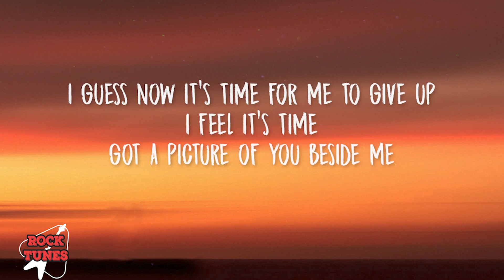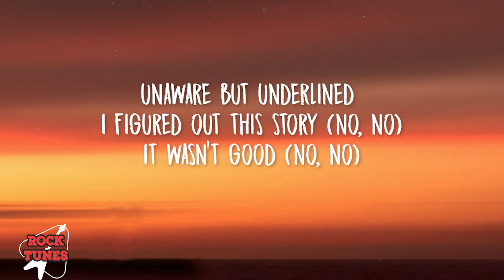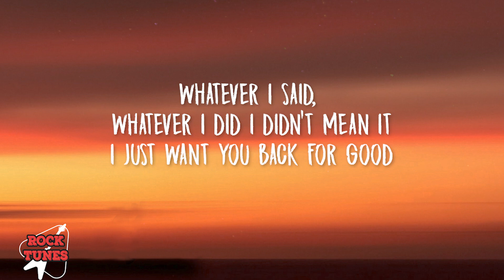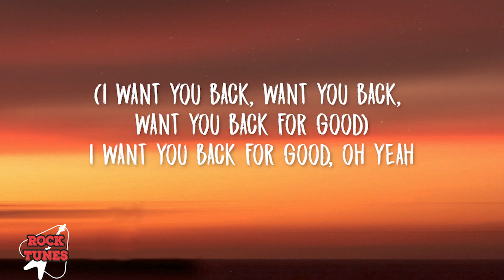Take That - Back For Good (Lyrics)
LYRICS:

[Verse 1]
I guess now it's time for me to give up
I feel it's time
Got a picture of you beside me
Got your lipstick mark still on your coffee cup
Got a fist of pure emotion
Got a head of shattered dreams
Gotta leave it, gotta leave it all behind now

[Chorus]
Whatever I said, whatever I did I didn't mean it
I just want you back for good
(Want you back, want you back, want you back for good)
Whenever I'm wrong just tell me the song and I'll sing it
You'll be right and understood
I want you back for good

[Verse 2]
Unaware but underlined I figured out this story (No, no)
It wasn't good (No, no)
But in the corner of my mind (corner of my mind)
I celebrated glory
But that was not to be
In the twist of separation you excelled at being free
Can't you find
(Can't you find)
A little room inside for me

[Chorus]
See I want you back for good

[Bridge]
And we'll be together, this time is forever
We'll be fighting and forever we will be
So complete in our love
We will never be uncovered again

[Outro]
I guess now it's time, that you came back for good